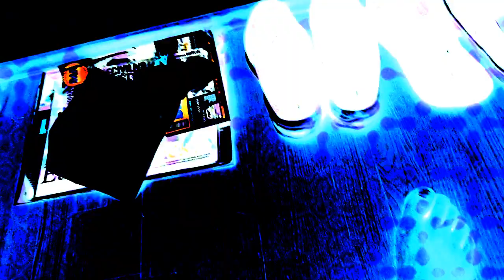Skeleton - Chewing tobacco - (music video)